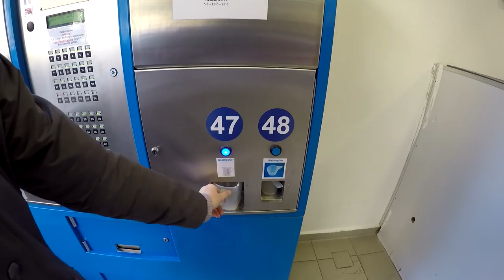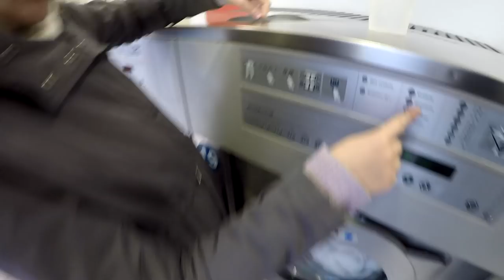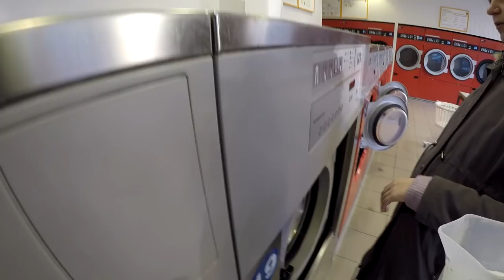Der Waschsalon, Mauser Stahlschrank, auf in die Garage zum sortieren# 678 Tommys Vlog´s